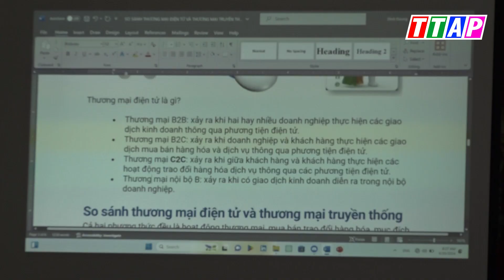Hội LHPN huyện tập huấn ứng dụng công nghệ số trong sản xuất, kinh doanh